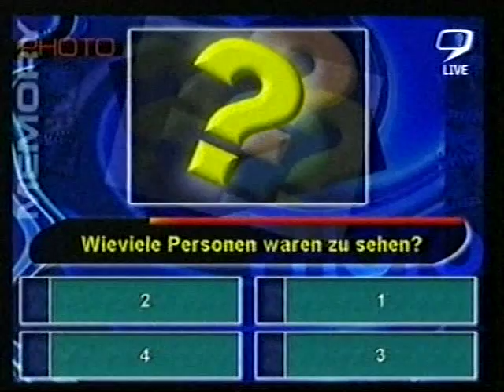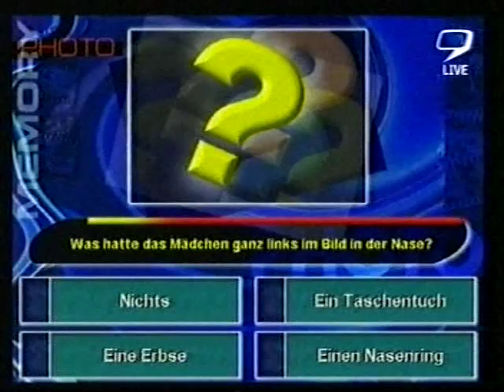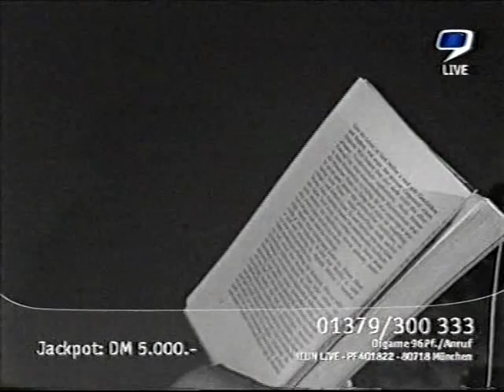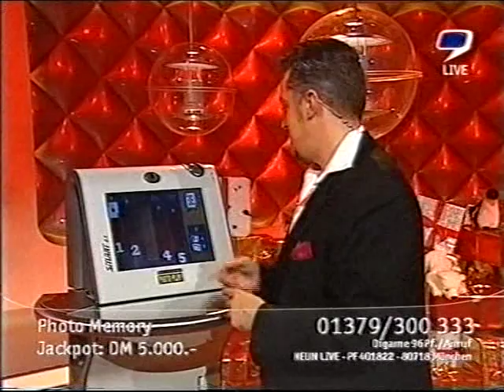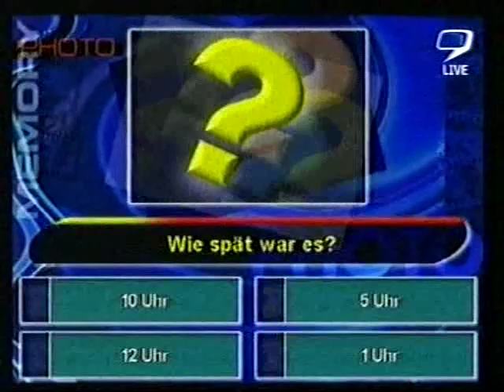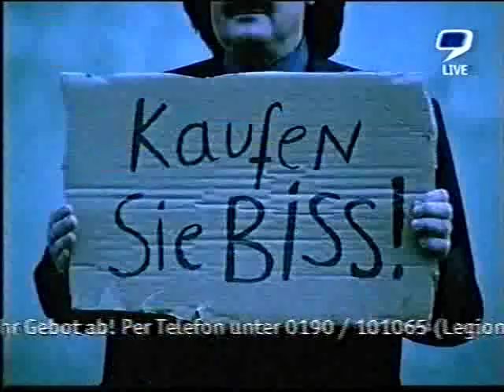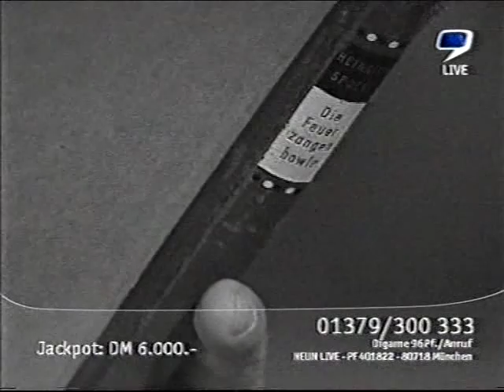Alles auf Rot | 9Live/tm3 (06.12.2001)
Die einzig gute Sendung, die je auf 9Live lief.
Mit Michael Koslar.